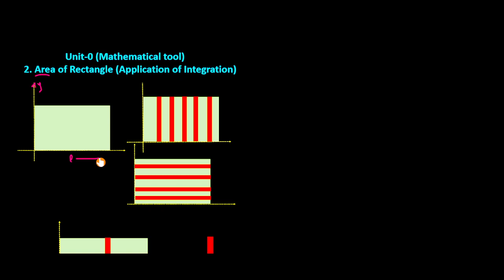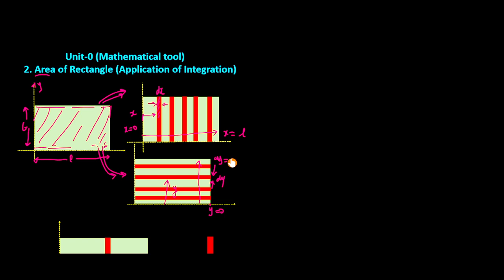Area of rectangle by integration || Area of rectangle by integration proof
Area of rectangle by integration formula ,

Area of rectangle by integration pdf,
Area of rectangle by integration examples,
Area of rectangle by integration proof,
Area of rectangle by integration ,
area of definite integral calculator,
definite integral as an area,
rectangular method example,